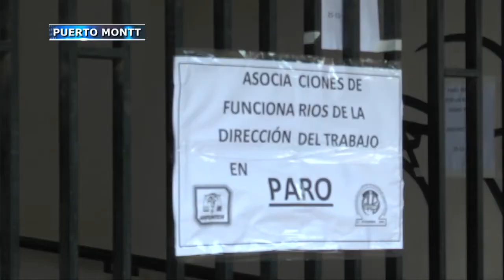Por reajuste salarial: Anef confirma paro hasta este miércoles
Hasta este miércoles se extenderá el paro de la Asociación de Empleados Fiscales de la Región de Los Lagos, luego de que decidieran marginarse del acuerdo al que llegó el Gobierno con la Cut.